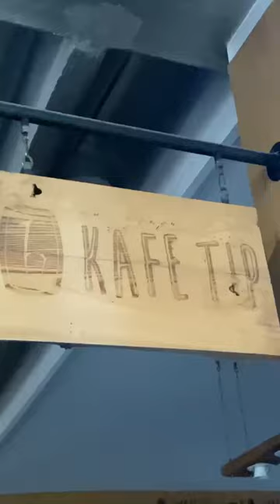Videolarıma trailer yapıyorum-Part 3!! Videonun tamamı için kanalımı ziyaret edin!